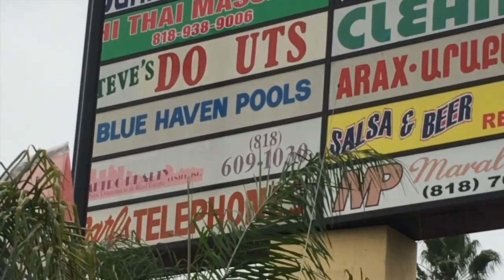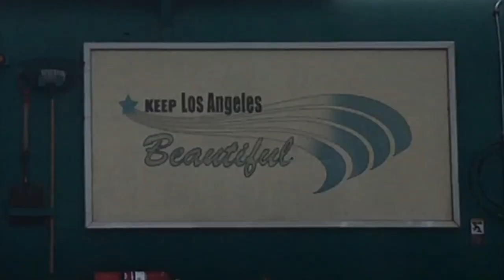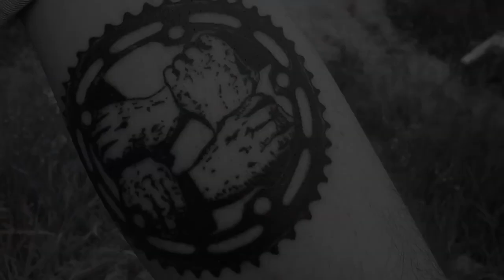BMX Pool Paradise - Pierre Paradis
For a lot of non-US residents, the American dream is to go visit California and hit the deep end of the state's many empty pools (or not so empty as the case may be), and that's exactly what Pierre Paradis was lucky enough to do. Watch some highlights from his trip along with additional clips from fellow pool riding peeps, Andrew Lazaruk, Mike Escamilla and Steve-o Sharp.

Edited by Cyril Bugnon